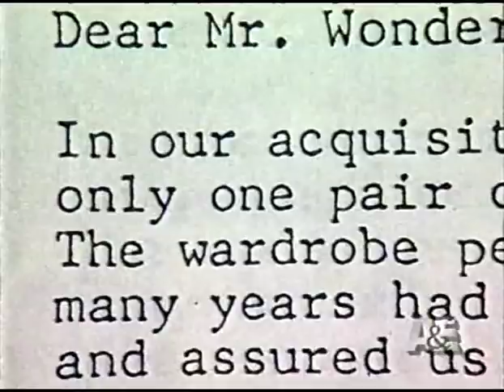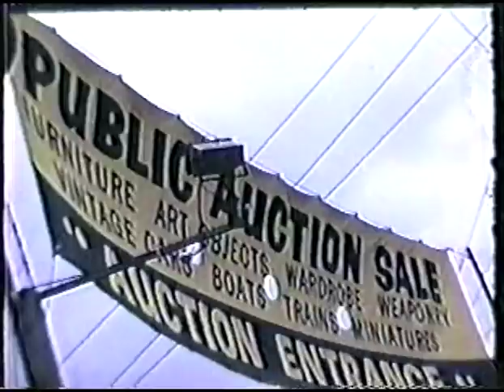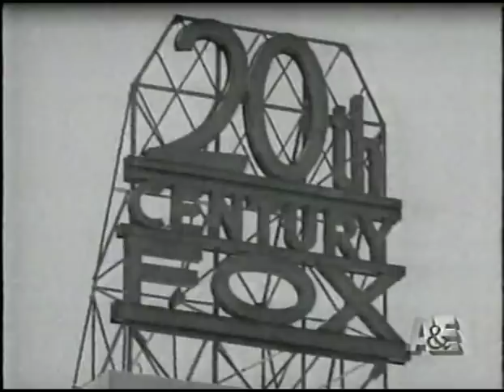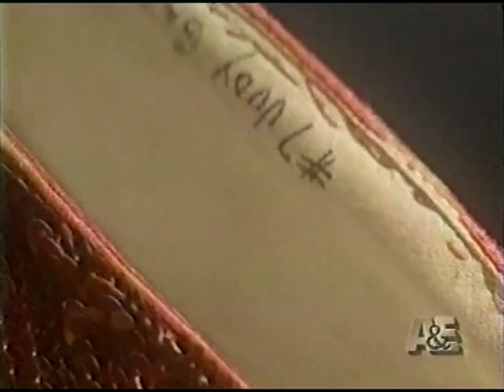real Ruby Slipper -from The Wizard of Oz (3 of 5).mp4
this documentary discovers how many Hollywood treasures were saved from destruction.    The most important was the Ruby Slippers from The Wizard of Oz.   Interestingly, they were originally supposed to be Silver.    Plus, there were many other costumes from Hollywood's Golden era.